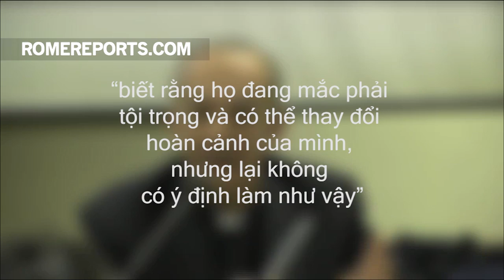"Giáo hội chỉ cho phép người ly dị lãnh các bí tích nếu họ ước muốn thay đổi, nhưng không thể"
Đức Hồng y Cocopalmerio đề xuất rằng trong mỗi giáo phận có một vài người được chỉ định để giúp đỡ những ai quan tâm vấn đề này.